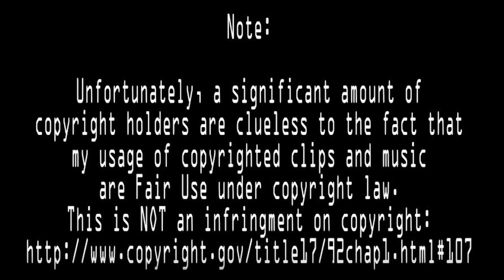Llamas with Hats (The Complete Series) - The Boob Tube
It has certainly been a while since I have reviewed anything from FilmCow; however, due to your votes on Twitter, I am back with another round of animation from this unique animator.

Follow me on other social media platforms like